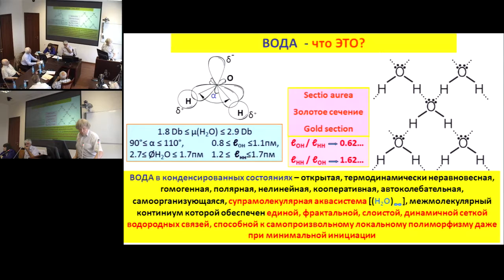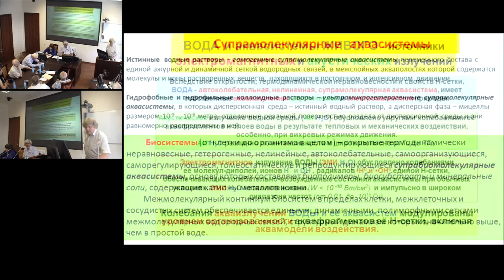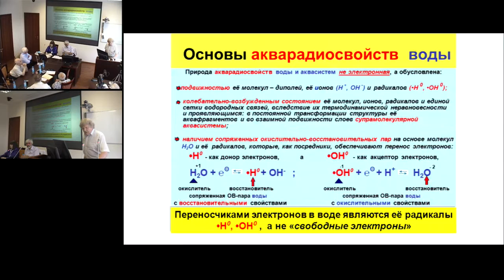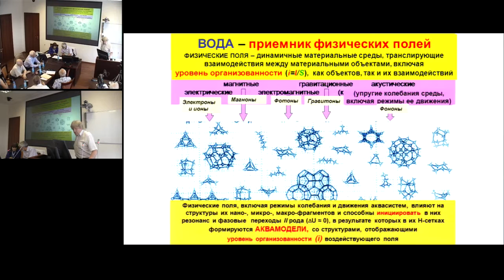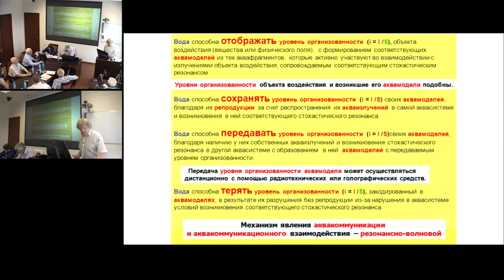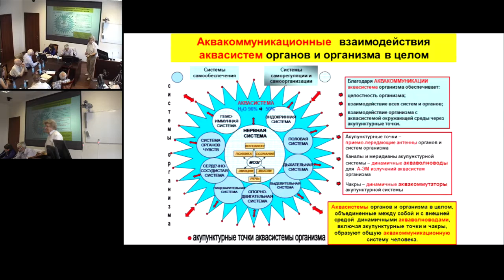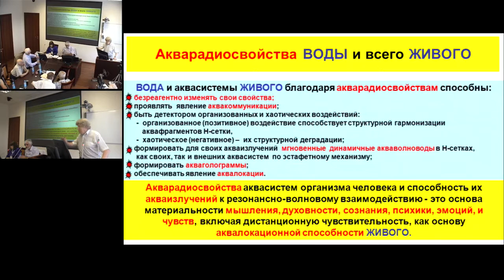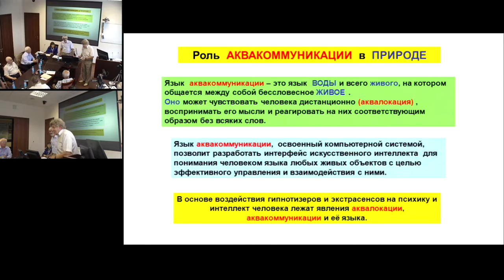Слесарев В.И. Приставка «био» и ее загадка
27 июля 2016 года
Международный Конгресс "Фундаментальные проблемы естествознания и техники"

Приставка «БИО» в переводе с греческого – ЖИЗНЬ. С позиции биологии это очень сложный и интересный процесс. При его описании постоянно используются понятия: биосистемы, биоизлучения, биополя, биосвязь, биокоммуникация, биолокация, биоэнергетика и др., не раскрывая физико-химическую сущность этих понятий и явлений. Они с позиции физики и химии – сплошная цепь тайн и загадок. Поэтому отношения к ним официальной науки неоднозначно.
Еще великий Леонардо да Винчи образно и полно подметил связь: «Жизнь – это одушевленная вода». Действительно, содержание молекул воды в живых объектах по молекулярному составу превышает 90 %. Однако, большинство биологов до сих пор рассматривают роль воды в организме только как растворитель, транспортное средство и терморегулятор. Подобное отношение к воде, к сожалению, демонстрируют микробиологи, физиологи, врачи и ветеринары.
Предлагаемая научная концепция о неожиданных свойствах воды, хотя и базируется на известных природных фактах, естественно, требует многогранного экспериментального изучения. Однако она значительно расширяет роль воды в организме живого и содержит идеи, которые помогут увидеть и обосновать новые факты. Как говорил знаменитый физиолог И.П. Павлов: «Если в голове нет идей, то не увидишь и фактов».